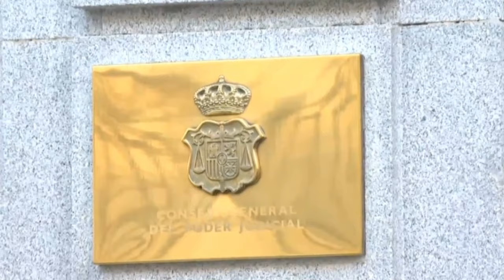💥El Poder Judicial muestra su «repudio» a las comisiones para el ‘lawfare’ autorizadas por Sánchez💥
La formación de dos indagatorias en el Congreso de los Diputados con la aprobación de Pedro Sánchez ha generado una reciente declaración oficial del Consejo General del Poder Judicial (CGPJ) para manifestar «repudio» a esas propuestas para buscar «cuentas» de los magistrados. En concreto, PSOE ha acordado con Junts comisiones parlamentarias sobre los ataques extremistas de Barcelona y Cambrils de agosto 2017 y sobre la llamada operación Cataluña.

De esta manera, en la jornada de hoy, la Comisión Permanente del CGPJ ha reiterado sus reticencias hacia las menciones al lawfare. En adición, se adelanta que permanecerá atenta al avance de dichas comisiones de investigación en la Cámara baja. Todo con el propósito de salvaguardar la autonomía judicial.

La institución de los jueces ha decidido repetir la declaración aprobada el pasado 9 de noviembre, en la cual expresaba su rechazo a la formación de esas comisiones parlamentarias que puedan resultar en la identificación de lasobligaciones derivadas de casos supuestos deuso indebido del derecho penal con fines políticos.